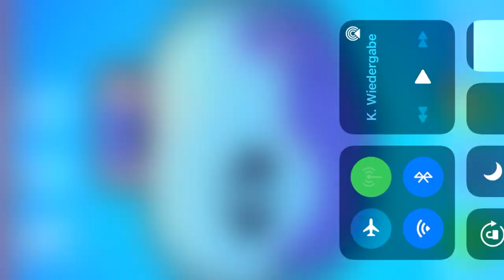Mein Freund beschtimmt 3 Dinge in meinem Brawl Stars Account 😫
Alex darf 3 Dinge in meinem Brawl Stars Account bestimmen!